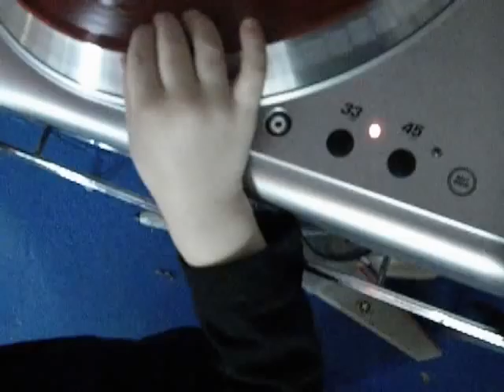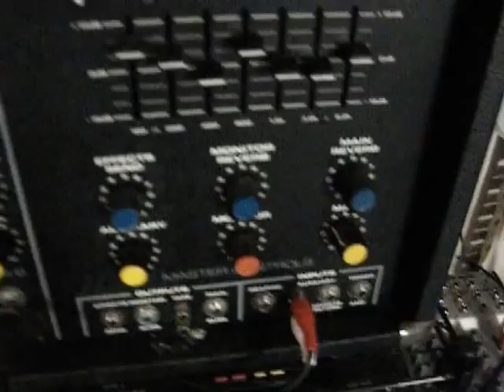Jamie Woolford new album demo with Liam